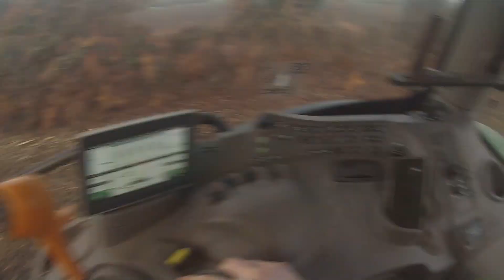Laboure et semis d'orge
Laboure pour le semis d'orge d'hivers 2019 en john deere 6110 et 6150r
Retrouver nous Facebook : Le najo bzh